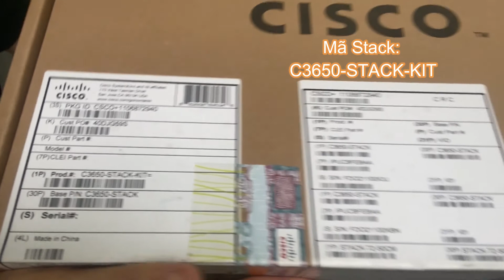Giới thiệu thiết bị chuyển mạch Switch WS-C3650-24TS-E Introduce Cisco Catalyst WS-C3650-24TS-E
Video Giới thiệu thiết bị chuyển mạch Switch Cisco WS-C3650-24TS-E Introduce Cisco Catalyst WS-C3650-24TS-E

📧Yahoo ID: tuan.le6868 – Skype ID: tuan.le6868
🕺Phân phối thiết bị mạng Cisco, Juniper, HPE, Aruba, Fortinet, Ruckus, Cambium, Citrix, F5, A10 ☂️Liên hệ với chúng tôi để được tư vấn hỗ trợ và báo giá tốt nhất. Mọi người nếu có thắc mắc cần được giải đáp hay có yêu cầu về một nội dung nào đó có thể join vào group facebook của bọn mình theo link ở trên, sẽ tiện hơn cho việc trao đổi ạ.